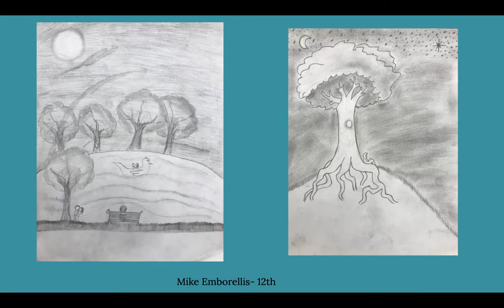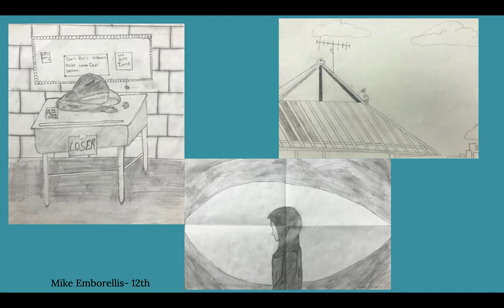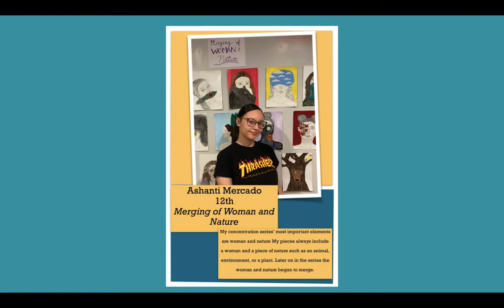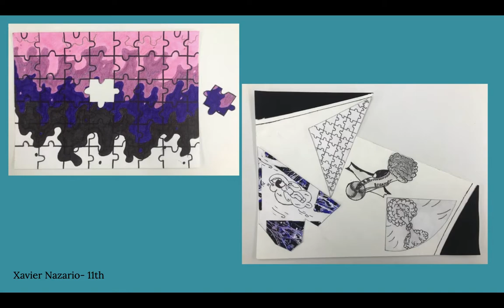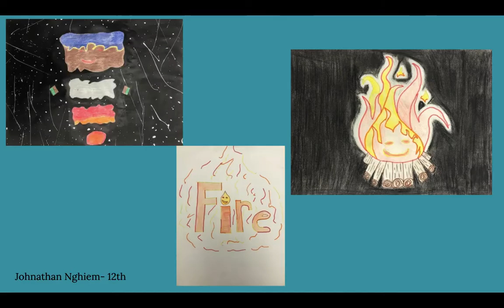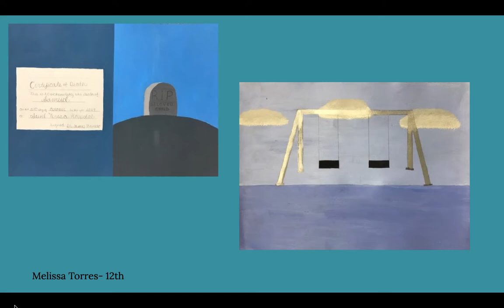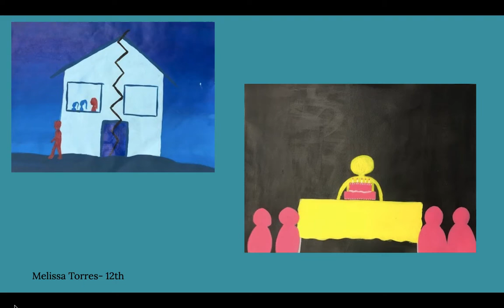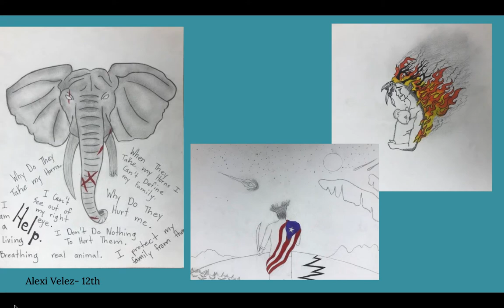AP Art Virtual Showcase 2020